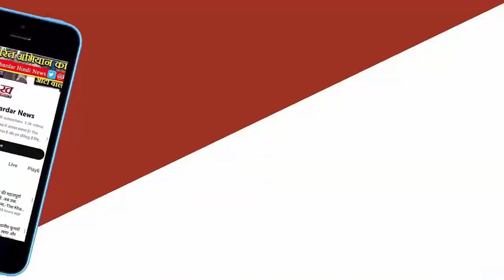BJP ने Amethi मे सपा में लगाई बड़ी सेंध व‍िधायक Rakesh Pratap Singh के दो भाइयो ने ज्‍वॉइन की पार्टी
उमेश प्रताप सिंह की पत्नी और गौरीगंज की ब्लाक प्रमुख रूमा सिंह ने भी भाजपा का दामन थाम लिया। उप मुख्यमंत्री और भाजपा की प्रदेश स्तरीय ज्वाइनिंग समिति के अध्यक्ष ब्रजेश पाठक ने पार्टी के प्रदेश मुख्यालय में इन्हें भाजपा की सदस्यता ग्रहण कराई।